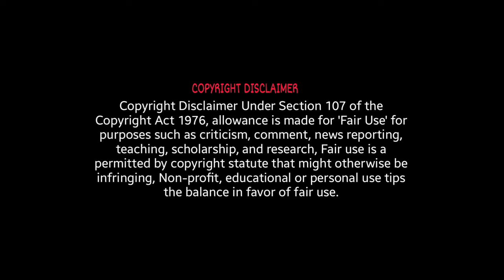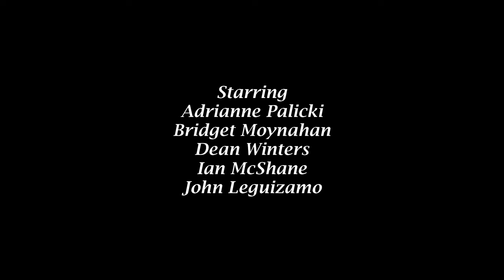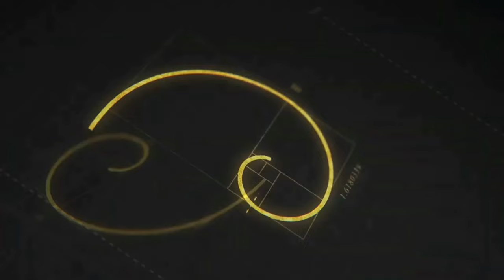John Wick (2014) Full Movie Review | Keanu Reeves & Michael Nyqvist | Review & Facts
John Wick (2014) Movie | Keanu Reeves & Michael Nyqvist | John Wick Movie Full Review & Facts

Movie Credits :
Directed by : Chad Stahelski
Written by : Derek Kolstad
Produced by : Basil Iwanyk, David Leitch, Eva Longoria & Michael Witherill
Starring : Keanu Reeves, Michael Nyqvist, Alfie Allen, Adrianne Palicki, Bridget Moynahan, Dean Winters, Ian McShane, John Leguizamo & Willem Dafoe
Cinematography : Jonathan Sela
Edited by : Elísabet Ronalds
Production Companies : Thunder Road Pictures, 87Eleven Productions, MJW Films & DefyNite Films